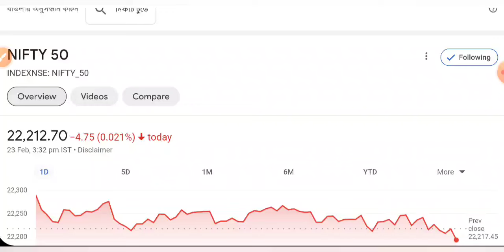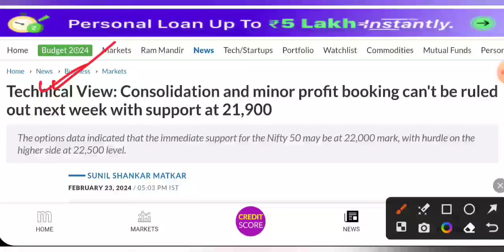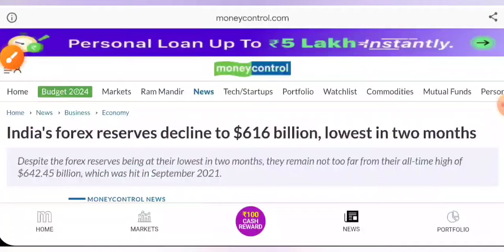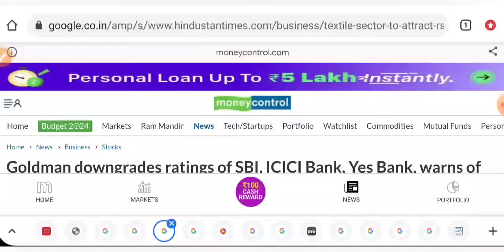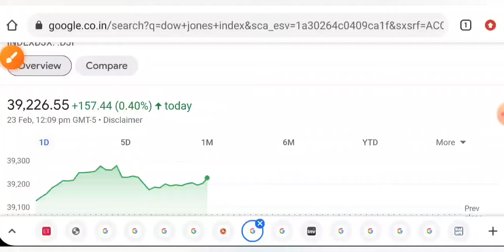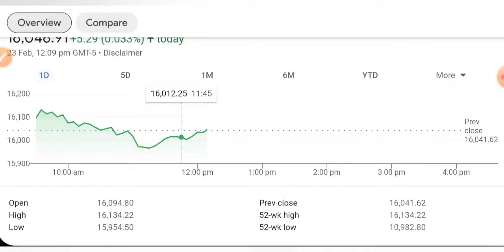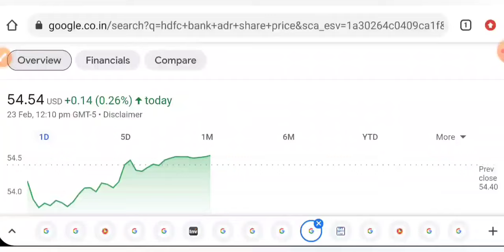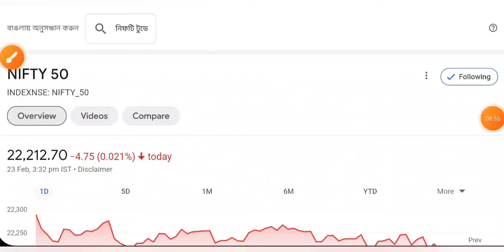IREDA SHARE LATEST NEWS 🔴 SHARE MARKET LATEST NEWS TODAY • IREDA PRICE ANALYSIS • STOCK MARKET INDIA